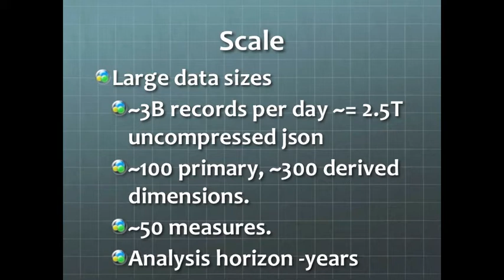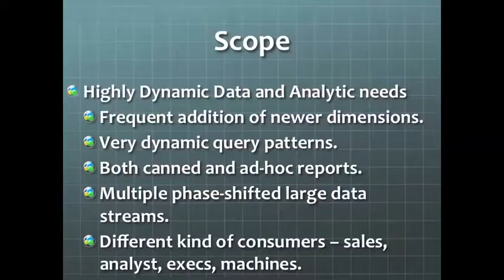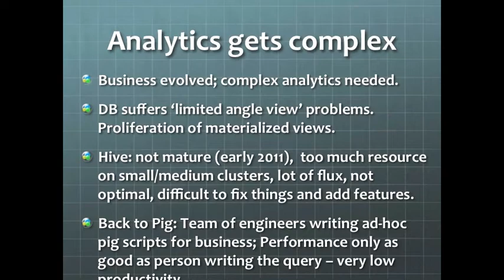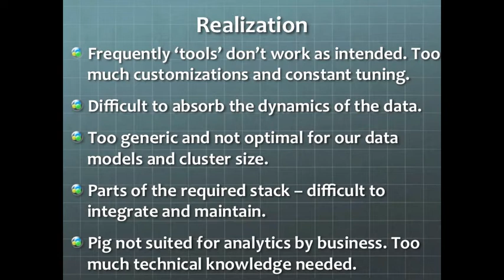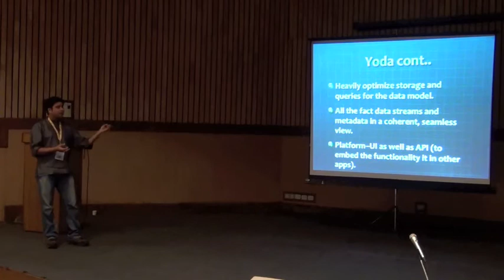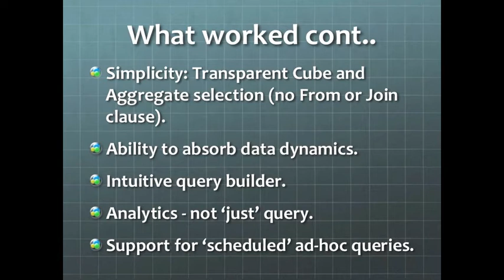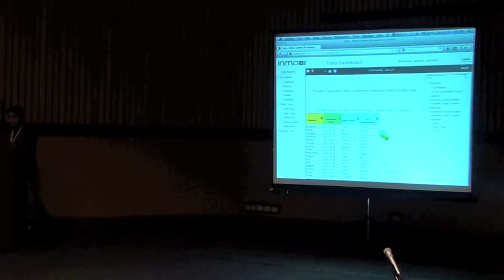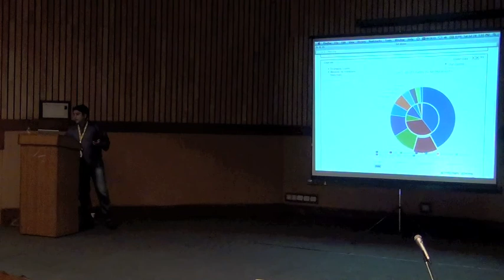The Elephant that Flew - Big Data Analytics @ InMobi - Gaurav Agarwal